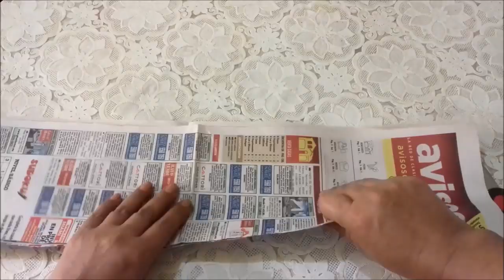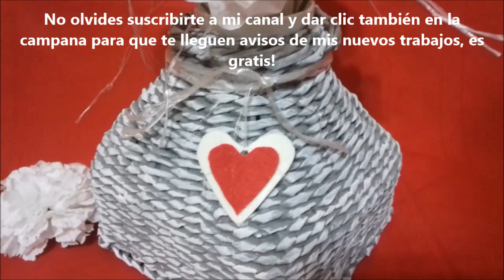Hecho de papel ! hermoso y original jarrón redondo con base cuadrada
Paper basketry. Se empieza cuadrado y se termina redondo este precioso y original jarrón tejido de papel, Muy fácil de hacer en el tamaño y color a tu gusto.
Lleva tejido cuerda sencillo y un pequeño truco para redondear las esquinas.
Te invito a aprender desde nivel principiantes, mira mi lista de reproducción CESTERÍA DE PAPEL donde encontrarás detalladamente todo para iniciar.